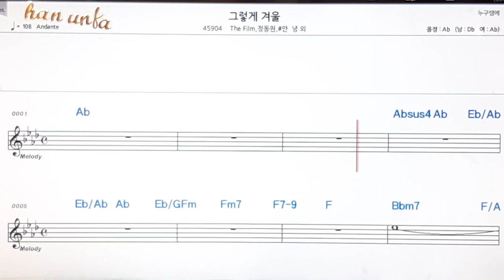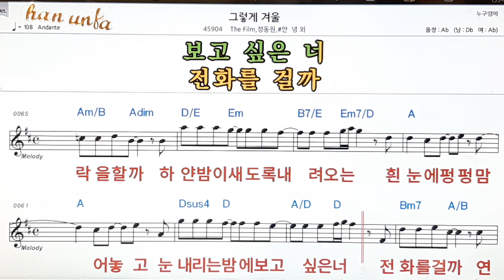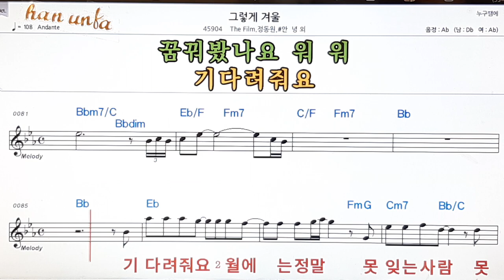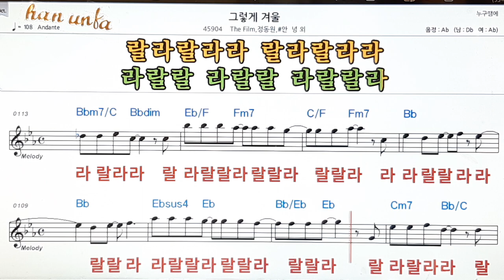그렇게 겨울/안녕*정동원 외👍노래 반주, 코드 악보,가라오케💋Karaoke*Sheet Music*Chord*MR